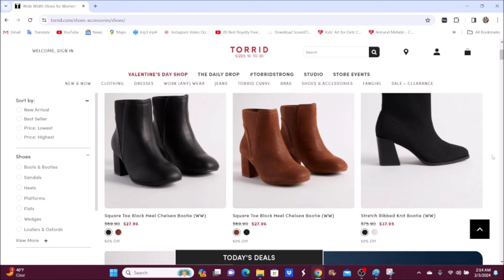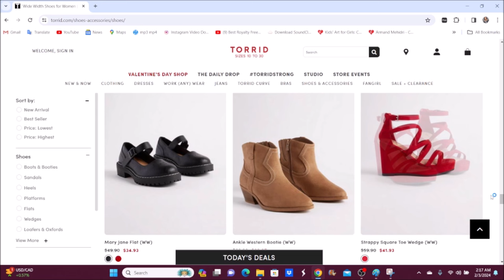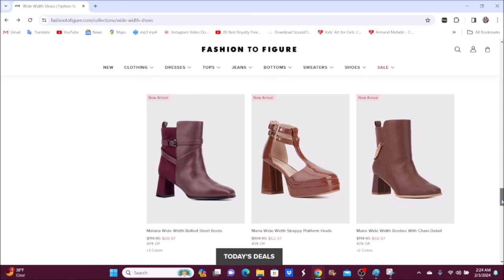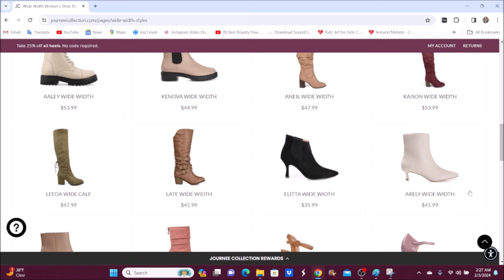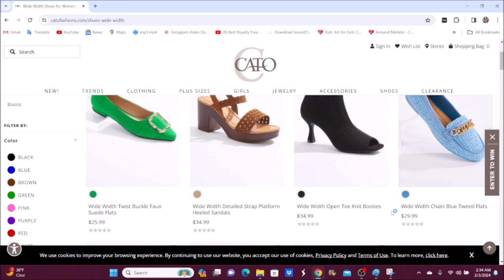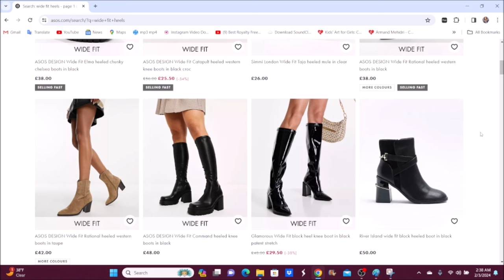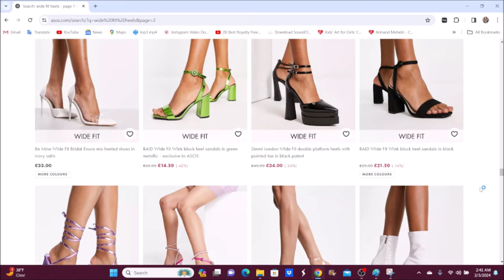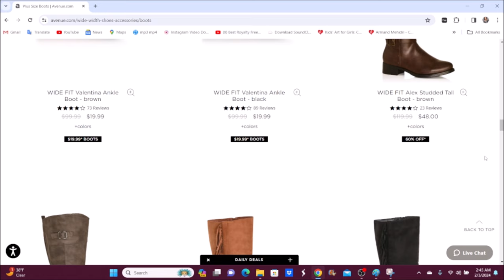Wide Width Shoes For Women Up to a Size 16 = 14 Amazing Brands / Websites !!!